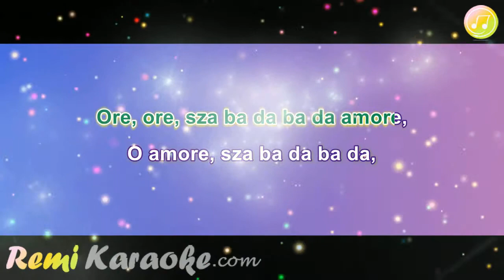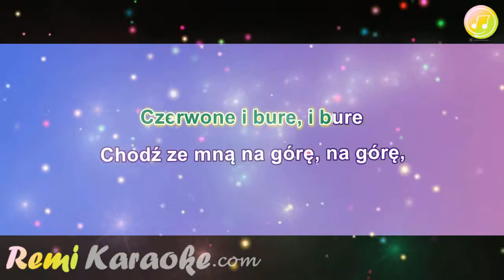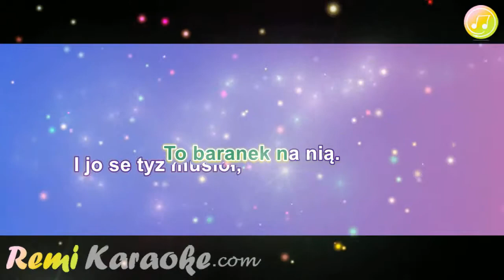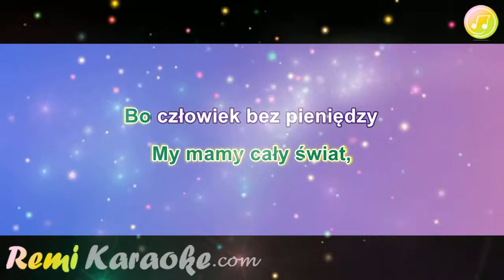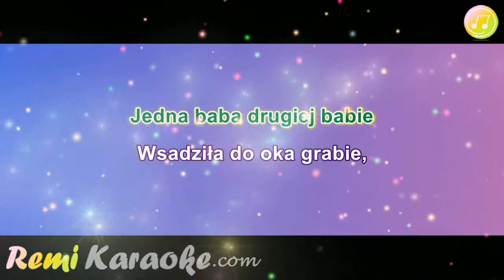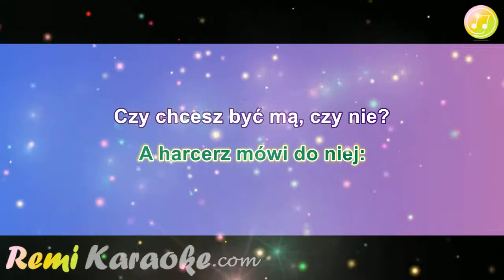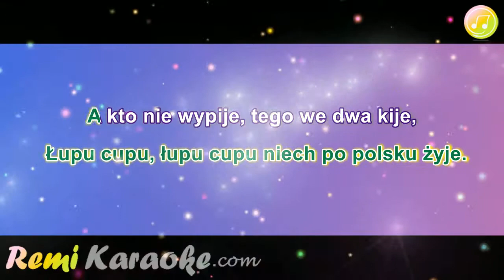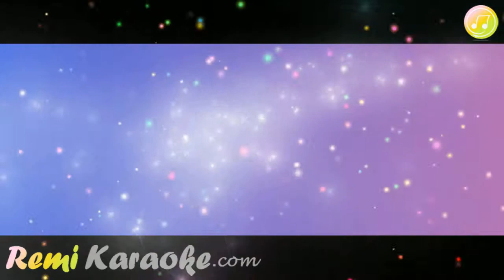Big Dance - Wiazanka polek dla wszystkich (karaoke - RemiKaraoke.com)